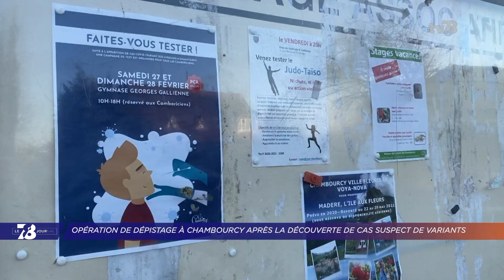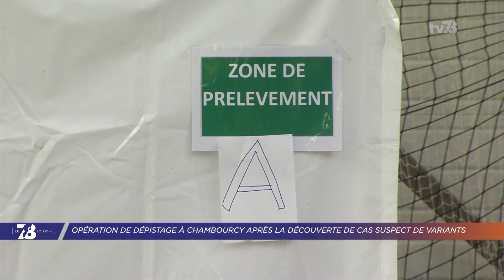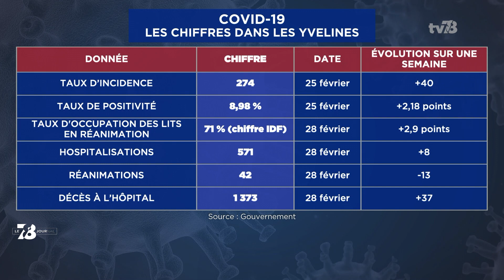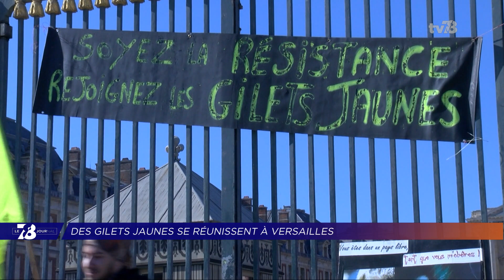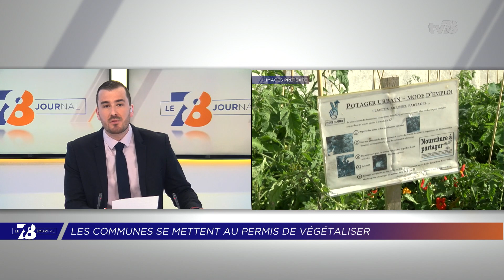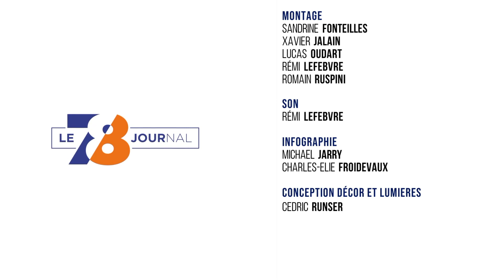7/8 Le journal. Edition du 1er mars 2021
COVID-19 : LES ÉCOLES FERMÉES APRÈS LA DÉCOUVERTE DE VARIANTS
En ce jour de rentrée, les jeunes de Chambourcy n’ont pas repris le chemin de la classe. Les établissements scolaires de la commune sont fermées pour au moins une semaine, après la découverte de 13 cas du variant sud-africain du Covid-19, depuis le 12 février. Ce week-end, une grande campagne de dépistage a été organisée sur place auprès des habitants.

ENVIRONNEMENT : LES COMMUNES YVELINOISES SE METTENT AU PERMIS DE VÉGÉTALISER
Avoir la possibilité de jardiner dans l’espace public. C’est le principe du permis de végétaliser. De plus en plus de villes dans le département s’y mettent. C’est le cas à Saint-Quentin-en-Yvelines, où 5 communes l’ont adopté. Quels sont les objectifs et comment fait-on pour obtenir son permis de végétaliser ? Éléments de réponse.

PLAISIR : AVEC LE SOLEIL, LE SPORT SE DÉCONFINE
Et puis le soleil était rendez-vous ce week-end dans les Yvelines. L’occasion pour les sportifs de se déconfiner et de profiter de conditions agréables. À Plaisir, les cours de tennis extérieurs ont été prisés. Reportage à la fin de cette édition.

Et aussi :
- Covid-19 : déploiement des tests salivaires dans les écoles de l’Académie de Versailles
- Covid-19 : les chiffres de l’épidémie dans les Yvelines
- Guyancourt : ils entretiennent leur jardin avant le printemps
- Cyclisme : Michel Callot réélu à la tête de la fédération